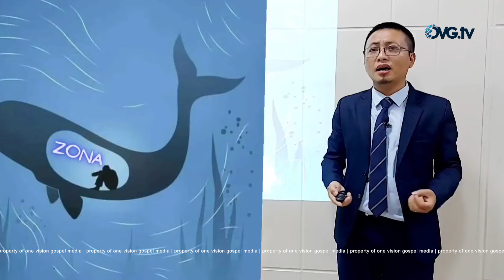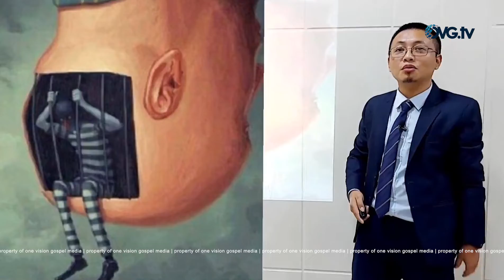4C | Isua Nen - John Chhangte